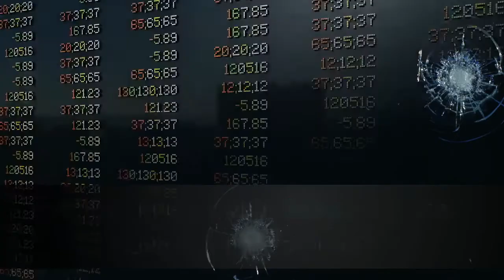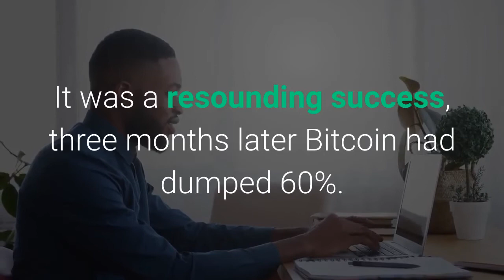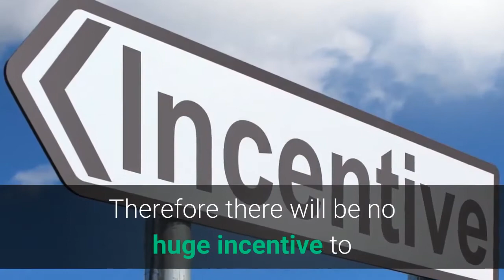How Will CME Bitcoin Options Launch In 2 Months Affect BTC Prices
Many have asserted that the first time Bitcoin futures were launched, a planned market crash followed. The exchange that launched those futures back in late 2017 is gearing up for more institutional products in two months’ time so what impact will that have this time around? The Chicago Mercantile Exchange is expanding its institutional Bitcoin product lineup. According to a press release one of the world’s leading derivatives market places announced that, pending regulatory approval, options on its BTC futures contracts will be available for trading starting January 13, 2020 – just two months from today. CME Group Global Head of Equity Index and Alternative Investment Products, Tim McCourt, stated; The Bitcoin futures market has shown strong growth since it was first introduced two years ago. The average daily volume of 6,500+ contracts in 2019 is equivalent to around 32,500 BTC. According to the release almost half of the trading volume is outside the US. The primary difference between futures and options is that the contract holder is obligated to sell a futures contract on the expiry date. With options there is no obligation to sell the contract on expiry, giving greater flexibility which of course may impact market prices. Investopedia goes into more detail on the differences. When the CME and CBOE launched Bitcoin futures contracts in December 2017, it was during the market peak. It was widely reported that the US government planned this to enable mass shorting of the asset which would burst the bubble. It was a resounding success, three months later Bitcoin had dumped 60%. According to former CFTC chairman, Christopher Giancarlo, the Trump administration had this in mind all along; This time around the scene is very different, there has been no massive crypto hysteria, the crypto scene has matured and retail and institutional investment has steadily grown. Therefore there will be no huge incentive to short Bitcoin because it is not at its peak. Options are more flexible than futures and, just as Bakkt will eventually do, it will increase liquidity for Bitcoin markets which will be bullish for long term prices.